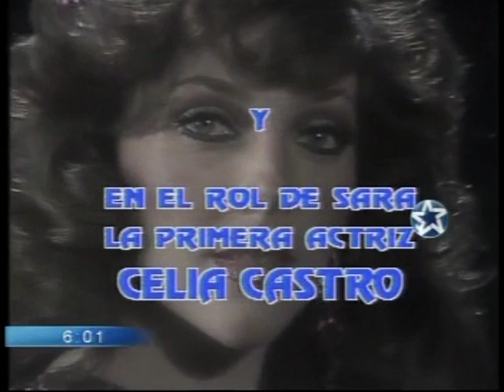Verónica , el rostro del amor / telenovela Argentina 1982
Entrada y escenas de los primeros capítulos -
Aparecen: Verónica Castro , German Kraus , Jorge Martinez , Cuny Vera , Chela Castro , Ernesto Larrese, Vicky Olivares .Primera novela de la Castro grabada en Argentina.(Imágenes extraídas del canal VOLVER ) EMISÓN ORIGINAL CANAL 11 BS AS.. CRUSTEL PRODUCCIONES,